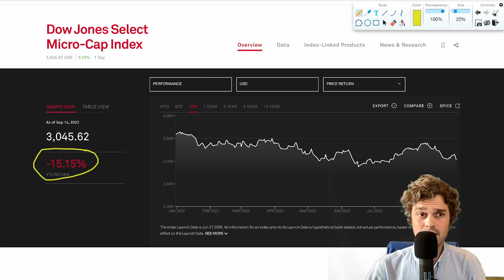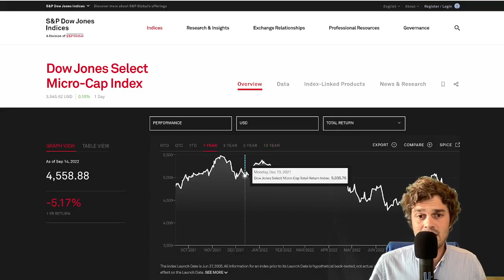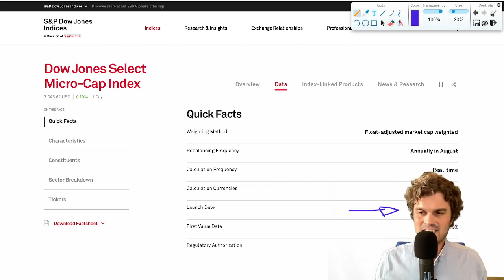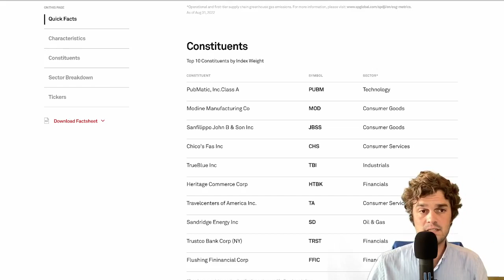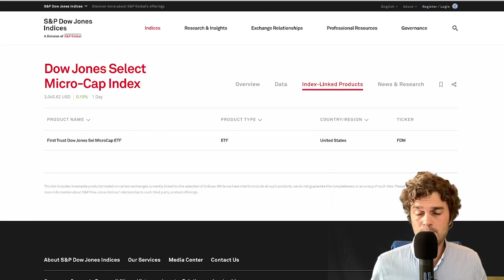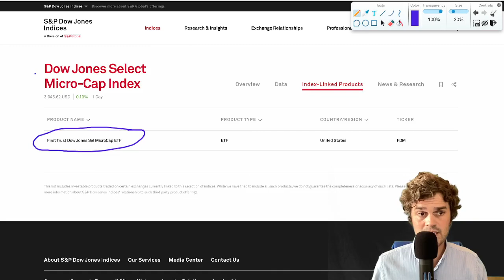Fíjate en este índice Microcaps de EEUU 🇺🇸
Os dejo este índice sobre las Microcaps en EEUU: Dow Jones Select Micro-Cap Index

Este índice además cuenta con un ETF (fondo de inversión cotizado en Bolsa) en EEUU que busca replicar su evolución y en el que se puede invertir.